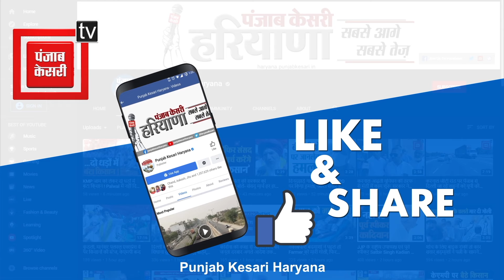गोहाना में संत कबीर दास जयंती के उपलक्ष्य में कार्यक्रम आयोजित, सीएम ने विपक्ष पर साधा निशाना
हरियाणा के सीएम नायब सिंह सैनी शनिवार को गोहाना पहुंचे... जहां मंच से सीएम ने विपक्ष पर जमकर निशाना साधा... सीएम ने कहा कि संतो की वाणी को राजनीतिक तौर पर तोड़ने का काम कुछ लोग कर रहे हैं..